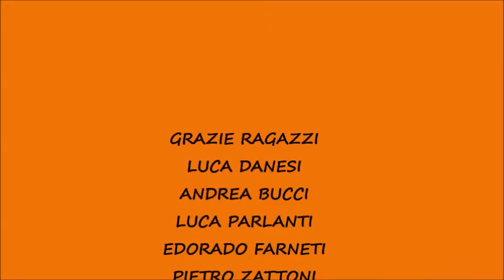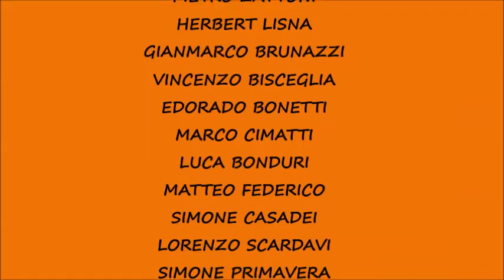BUON NATALE 2015 A.S.D.TRE MARTIRI 1949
A.S.D. TRE MARTIRI 1949
ALLIEVI 99
TUTTI I GOL E NON SOLO
CAMPIONATO 2015/2016